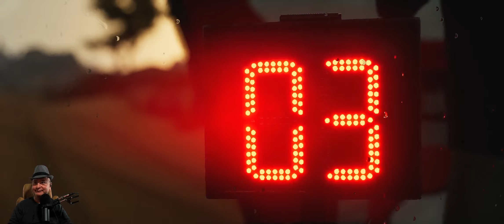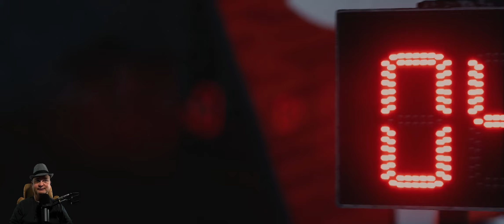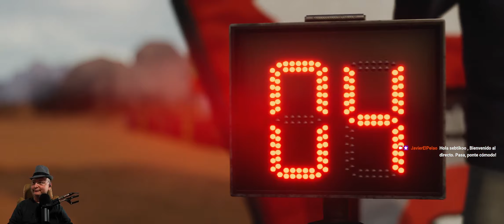Unas carreritas antes de irme al sobre.